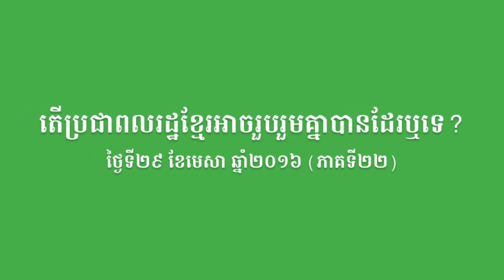BSDP-តើប្រជាពលរដ្ឋខ្មែរអាចរួបរួមគ្នាបានដែរឬទេ? (ភាគទី២២)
នៅ ថ្ងៃទី២៩ ខែមេសា ឆ្នាំ២០១៦ វេលាម៉ោង១២:០០ ដល់ម៉ោង ១៣:០០ ថ្ងៃត្រង់ លោក ម៉ម សូណង់ដូ ប្រធានគណបក្សសំបុកឃ្មុំសង្គមប្រជាធិបតេយ្យ បានបន្តអញ្ជើញចូលរួមផ្សាយផ្ទាល់កម្មវិធីគណបក្សសំបុកឃ្មុំសង្គមប្រជាធិបតេយ្យ នៅស្ថានីយ៍វិទ្យុសំបុកឃ្មុំ FM ១០៥ MHz ទាក់ទងប្រធានបទ " តើប្រជាពលរដ្ឋខ្មែរអាចរួបរួមគ្នាបានដែរឬទេ? (ភាគទី២២)